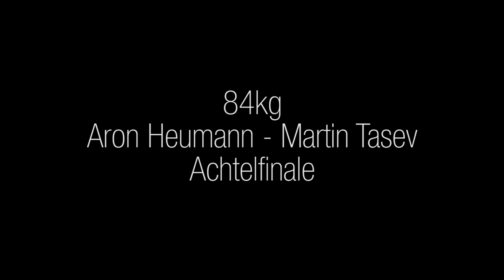Deutsche Junioren Meisterschaft - Ringen Gr.-Röm. 2016 -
84kg
Aron Heumann gegen Martin Tasev
Achtelfinale